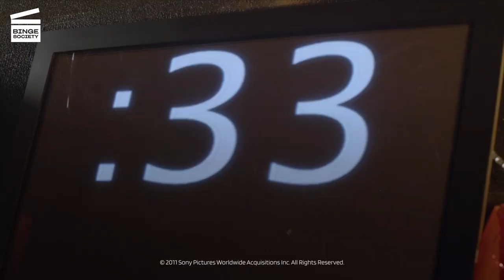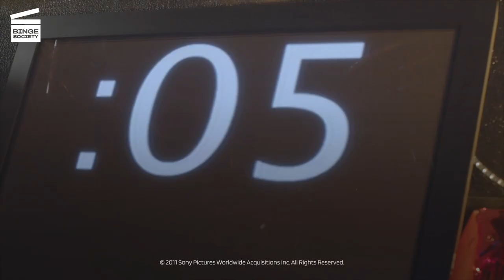Never Back Down 2: The Beatdown: Strip club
In a strip club, Mike (Dean Geyer) and his friends (Alex Meraz, Todd Duffee) are watching Case (Michael Jai White) fight against contenders who will win 100$ if they can fight him for 1 minute.